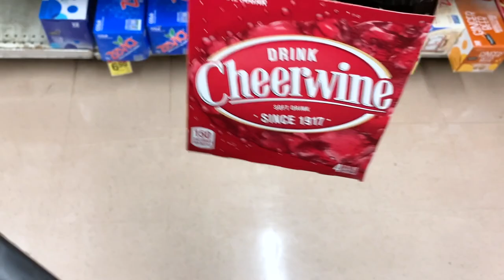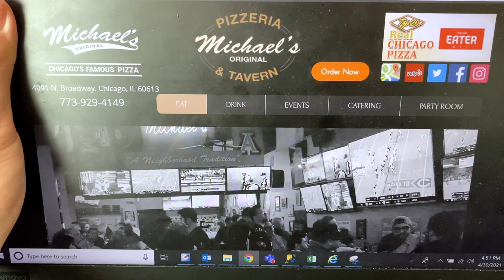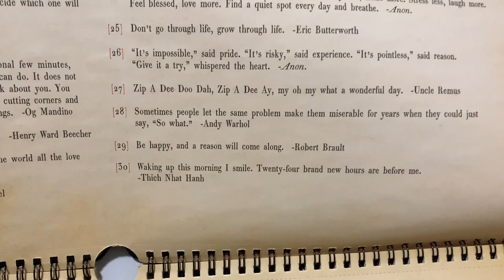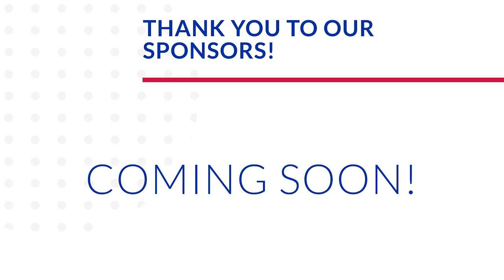Special Guests for Chicago Pizza Tour Week 6: Michael's Original Pizzeria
It’s another pizza Friday! Tonight Peter’s parents and sister, Sarah, joins us. But first... he must pick up treats from Jewel. We choose Michael’s Original Pizzeria and stroll Wrigleyville and the lakefront with them! Look at those waves! Look at that skyline! It was so nice catching up with our family. It ends up being a later night than expected, but who cares? It's Friday! We talk about our love for RC, bakery cookies, and Van Neistat's YouTube channel before heading to bed. Jamesie boy is so cute drinking his bottle by himself. Can you believe he will be six months tomorrow, because we cannot!